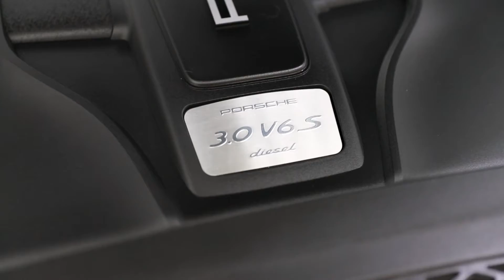PORSCHE MACAN S DIESEL (2015) EDIT